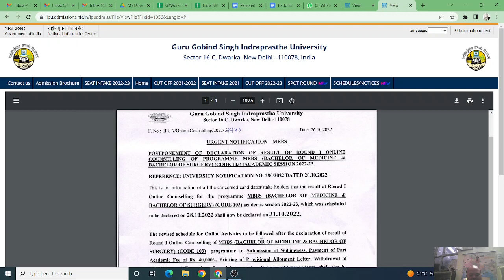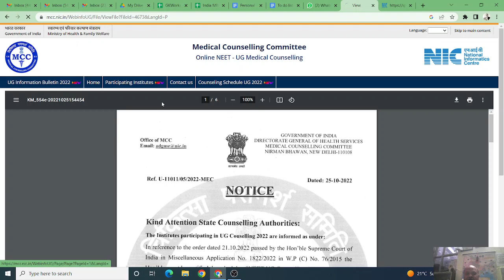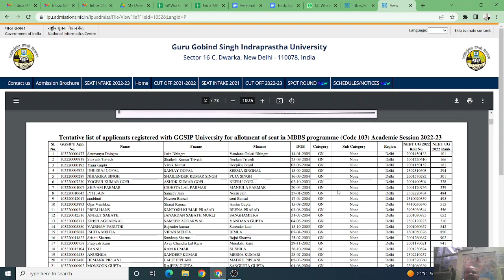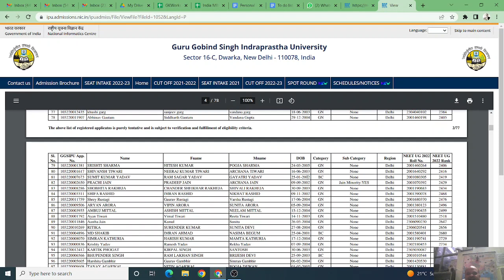IPU ने दिल्ली merit list निकाल दी! फायदा होगा दिल्ली कोटा के students को!जानिए कैसे बनायें strategy!